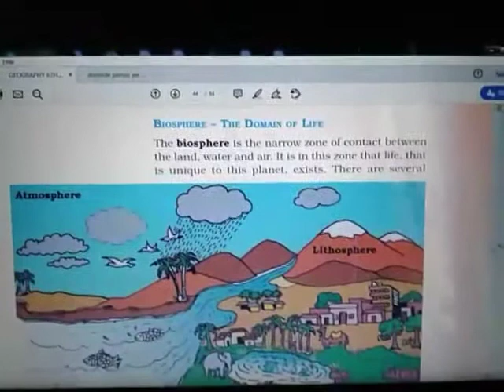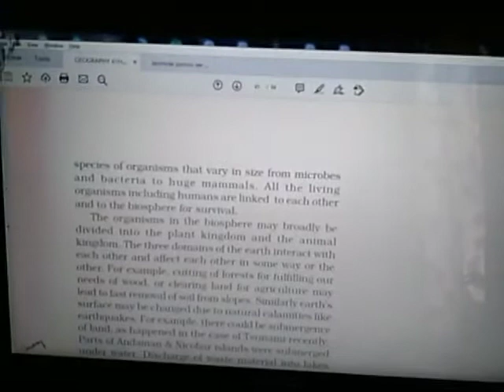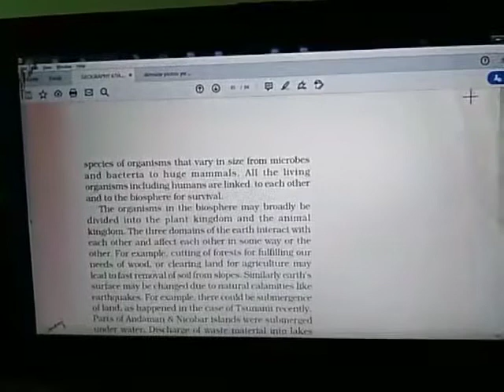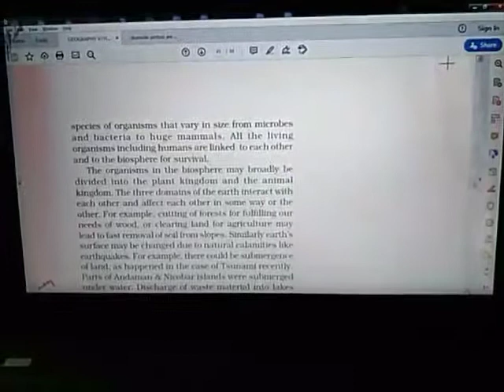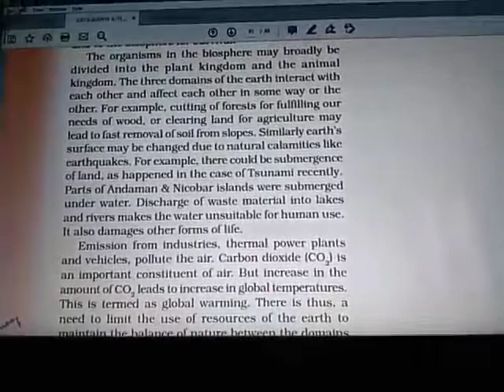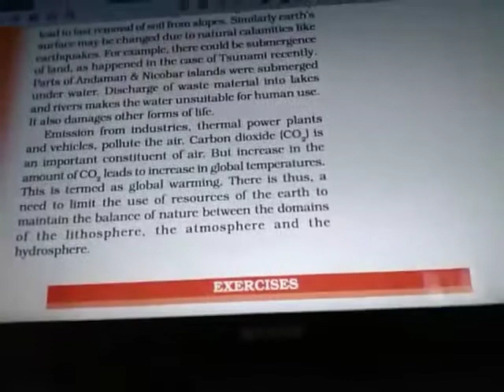Topic:-Major domains of the Earth, Class-6th subject:-Geography